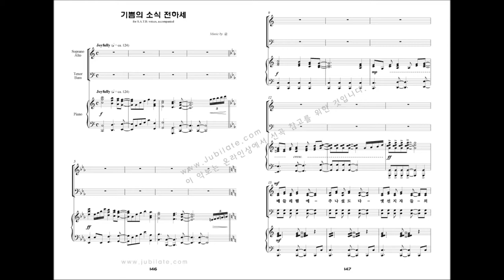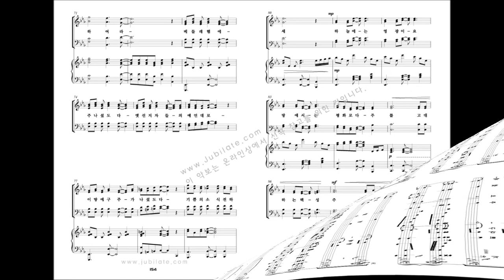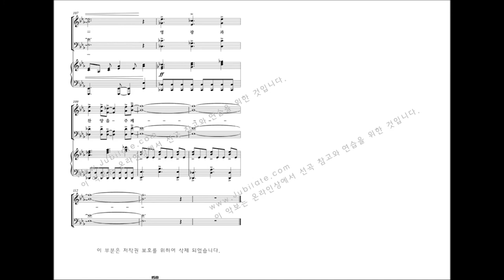[유빌라테 명품성가 20집] 14.김미선 '기쁨의 소식 전하세'